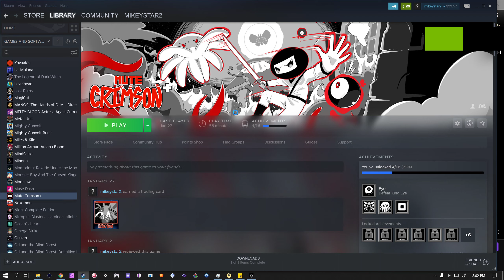Mute Crimson+ - Ep2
check my new years double feature commentary for part 1